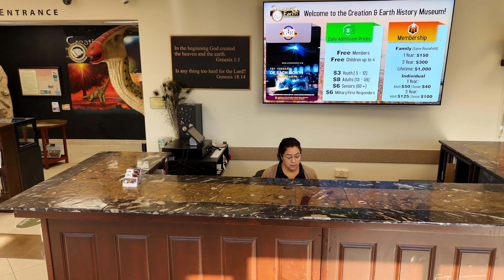Creation & Earth History Museum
Located 20 minutes from the San Diego Airport in Santee, CA.
• Admission prices are from $3 to $8. Children age 4 and under are FREE!
• Guided tours available for groups up to 35 people.
• Self guided audio tour in English and Spanish, FREE with admission.
• Tabernacle Theater FREE with admission.
• Kid's Creation Club every 1st Saturday of the month. Kid's only $5. Parent or chaperone at no charge.
• Genesis to Revelation Classes for youth and adults. FREE event every 1st and 3rd Tuesday of the month.